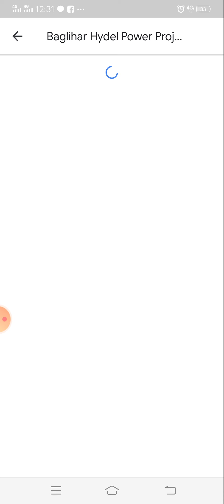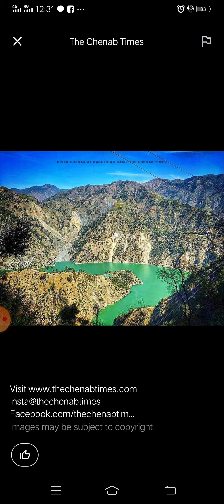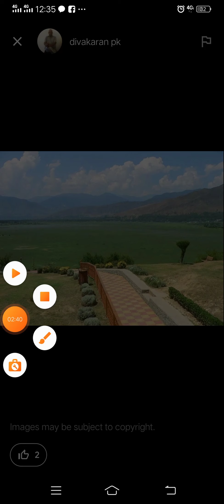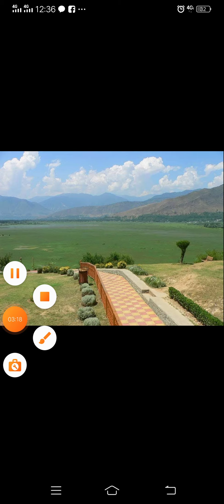Baghliar and Rawal dam on Chenab and Jhelum...Full Route from India to Pakistan....